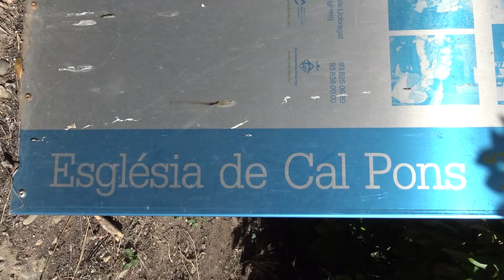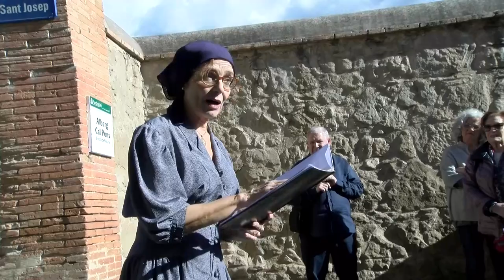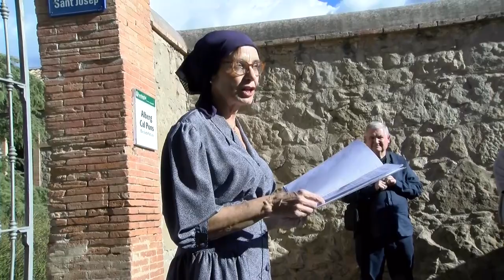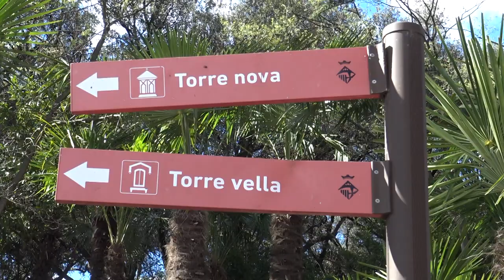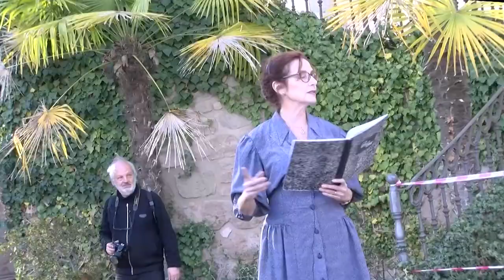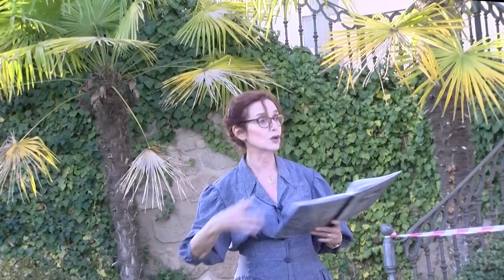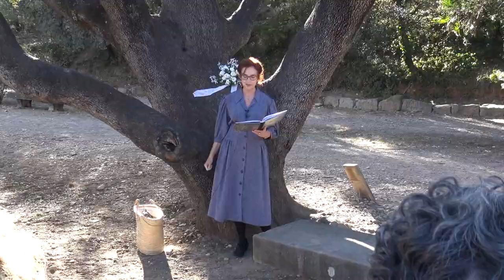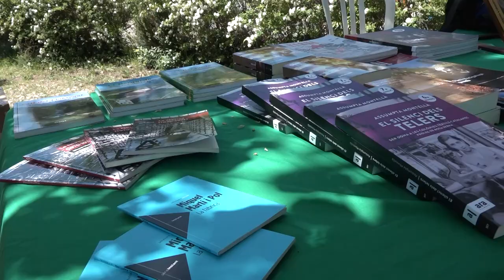FESTA NOVEL·LA HISTORICA 2023 Puig-reig 3a part Passeig literari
Passeig literari pels racons més emblemàtics de la Colònia Pons. L'actriu Roser Rojas Simats fa una lectura teatralitzada de fragments de l'obra El silenci dels telers, d'Assumpta Montellà, escrita a partir del testimoni viu de diverses dones que havien treballat i viscut a la colònia, algunes de les quals hi van ser presents.